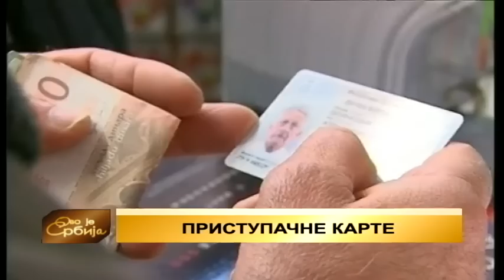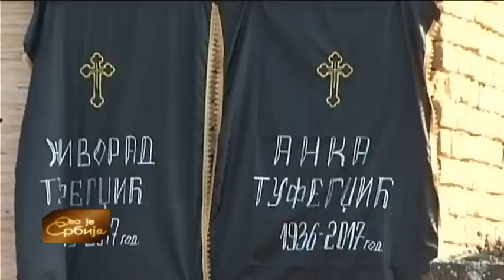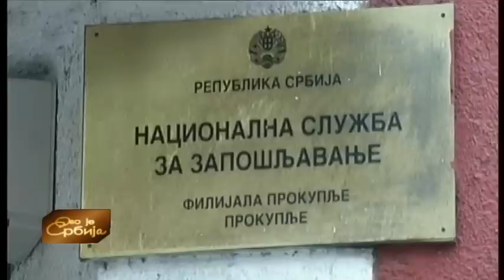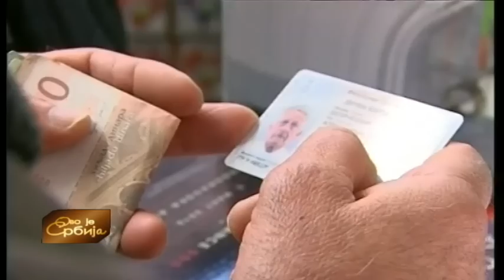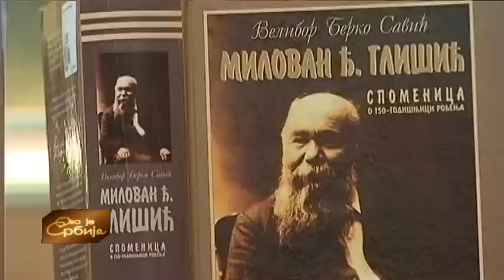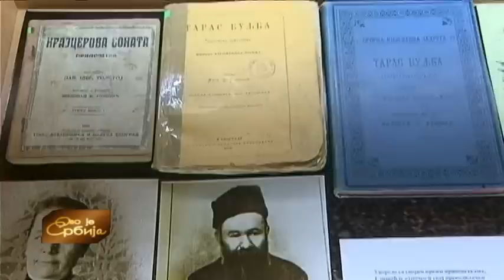Ovo je Srbija 20. 01. 2017.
Opština Prokuplje nekada je bila privredni gigant Toplice. Danas su mnoge firme zatvorene, svaki treći radno sposobni stanovnik nezaposlen, a socijalnu pomoć prima 1.200 lica. Šansu za posao mnogi vide u kompaniji Leoni koja planira da izgradi treći pogon u Prokuplju i broj zaposlenih sa 2.200 poveća na tri hiljade. Više u prilogu Dragiše Stojanovića.Slavko Čečarić je napustio Banatski Karlovac i odlučio je da nastavi život na selu. Kupio je koze, patke i guske, jer želi da proizvodi zdravu hranu. Od jedne koze i jarca rase Alpina odmah je dobio crno jare, koje je prava atrakcija, jer se to retko događa. Sa Slavkom razgovara Goran Jovičić.

U toku je seča trske u selu Belo Blato kod Zrenjanina. Seča se inače obavlja po mrazu, ali je ove godine temperatura znatno niža i nepovoljniji su vremenski uslovi. Na terenu je Simo Budimir.

Da li je očišćen led i sneg sa trotoara u Kraljevu proverava Ratko Bečki.

Pričom o začetniku srpske realističke pripovetke, Milovanu Glišiću, prezentacijom video-materijala i čitanjem odlomaka iz njegovih priča u Muzeju zavičajnih pisaca počeće obeležavanje 170 godina od Glišićevog rođenja, Biblioteka u Valjevu, u ovoj godini, planira niz sadržaja kako bi se dostojno obeležio jubilej valjevskog i srpskog velikana. Više u prilogu Slađane Vasiljević.

Saznaćete i kako se nekada plesalo u Čačku.

Urednice emisije: Gordana Petrović, Ljiljana Ivanović i Zorana Koršoš Nikolić